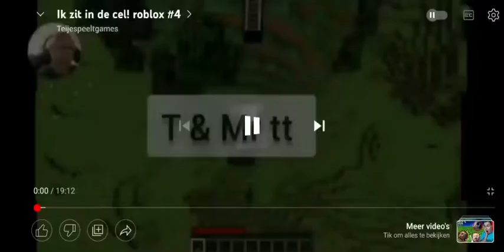waarom ga ik de hele tijd dood! mad city #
waarom ga ik de hele tijd dood!